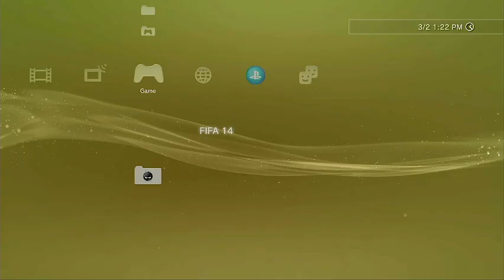FIFA 14 PS3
FIFA 14 is a sports association football simulation video game developed by EA Canada and published by EA Sports. It was released in September 2013 for the PlayStation 2, PlayStation 3, PlayStation Portable, PlayStation Vita, Xbox 360, Wii, Nintendo 3DS and Microsoft Windows.It was released as a freemium, under the title FIFA 14 Mobile, for iOS and Android on September 23, 2013 and for Windows Phone 8 on February 28, 2014, although much of the game is inaccessible without an in-app payment. It was a launch title for the PlayStation 4 and Xbox One in November 2013.The PlayStation 2 version was only released in PAL territories and Spanish-speaking markets.It was the last game released for the system. The PlayStation Portable version was only released as a digital download in North America
A demo of the game was released worldwide on September 10, 2013 on PlayStation 3, Xbox 360 and Windows. Teams included in the demo are PSG, Barcelona, Manchester City, Tottenham Hotspur, A.C. Milan, Borussia Dortmund, New York Red Bulls and Boca Juniors.
The Wii, Nintendo 3DS, PlayStation 2, PlayStation Portable and PlayStation Vita versions are branded as FIFA 14: Legacy Edition, and retain features and gameplay from previous respective releases in the FIFA series, with only their kits, soundtrack and team squads updated.The PlayStation 2 version is only available in South America, Europe and Australasia.
The Android and iOS versions were released on September 21, 2013. They were the first FIFA games to be released under the Free-to-play pricing model

Lionel Messi returns as the main cover star for all regions on the global cover, having also been on the cover of FIFA 13 and FIFA Street.The United States has both the global cover, and a Javier Hernández cover. It is the first title in the series since FIFA 2001 that the FIFA Soccer moniker was not used in North America.
Gareth Bale originally featured on the UK and Irish cover in the colours of his former club Tottenham Hotspur,but EA Sports later updated the cover to feature Bale in a Real Madrid kit, due to his transfer to the Spanish club.
Players featured alongside Messi in their respective regions include:

Australia and New Zealand: Tim Cahill

Austria: David Alaba

Central and South America (except Brazil): Arturo Vidal and Radamel Falcao

Czech Republic: Michal Kadlec

Hungary: Balázs Dzsudzsák

Italy: Stephan El Shaarawy

Japan: Maya Yoshida and Makoto Hasebe

Middle East: Mustafa Al-Bassas

North America: Javier Hernández

Poland: Robert Lewandowski

Switzerland: Xherdan Shaqiri

United Kingdom and Republic of Ireland: Gareth Bale

The PlayStation 4 and Xbox One versions of the game feature a completely different cover used for all regional releases for those platforms, featuring a static profile picture of Messi alone.